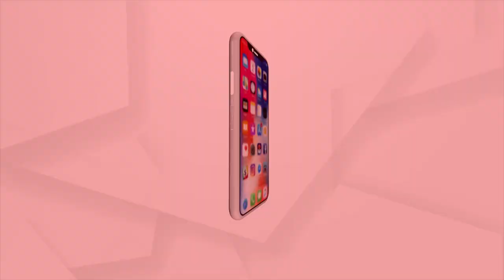ଭକ୍ତି: ଭାବରେ ଭାଗବତ | EP -10 | 28 NOV 2021 | Argus News